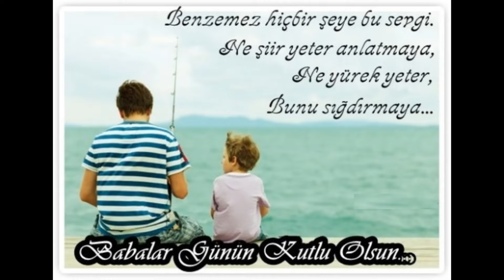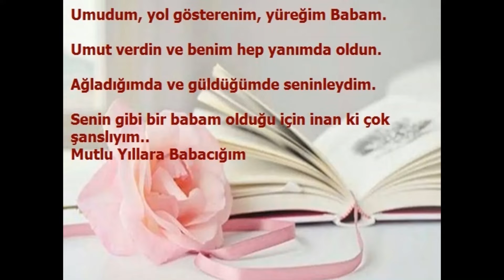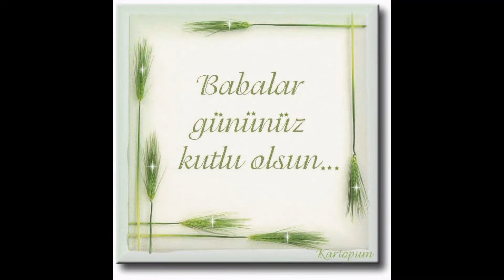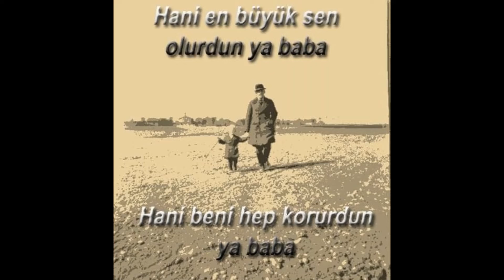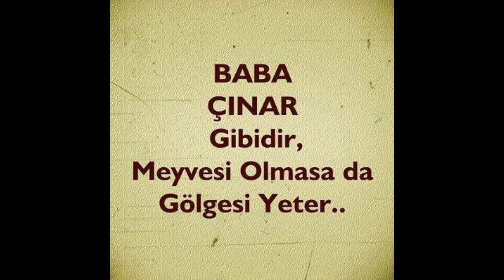Babalar Günü Sözleri Resimli Babalar Günü Mesajları 3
babala,
baba parası,
babamın gölgesi,
baba candır,
baba mirası,
baba baba,
baba kartal,
baba parmak,
baba şarkısı,
baba ocağı,
baba akü yok,
baba aç,
baba anne,
baba ali baba,
baba ara,
baba aziz,
baba akar,
baba adisebaba,
a babam,
a baba inouva,
ha babam ha,
ah babam sağ olsaydı,
ah babam ilahisi,
ah babam sağ olsaydı ankaralı namık,
a baba ziynet sali,
ah babam sağ olsaydı karaoke,
baba bana bir masal anlatsana,
baba bunu yap,
baba baba şarkısı,
baba bugün,
baba bak bu masalım güzel mi,
baba bizi eversene,
baba bir masal anlat bana,
b babaji,
b babasuli,
b baby,
babadook,
b b b baby,
jazzy b baba nanak,
neneng b babae version,
afro b baba god,
baba candır haluk,
baba candır haluk ece,
baba candır final,
baba candır 20,
baba candır 30,
baba candır 1,
baba candır 42,
hepatitis c baba ramdev,
vitamin c baba ramdev,
pat c baba,
oyo c baba,
r c baba,
gelacio c babao,
serum vitamina c babaria,
k c baba ji,
baba çal,
baba çizgi film,
baba çiftetelli,
baba çizimi,
baba çiftliği,
baba çek çek var,
baba çiki çiki baba,
baba çukur,
behzat ç baba,
behzat ç babam nerde,
behzat ç babası,
behzat ç babacık,
behzat ç babayın amk,
behzat ç baba sorgu,
behzat ç babam,
behzat ç baba olmak,
baba diyi,
baba doğan,
baba domuz,
baba dediğin,
baba denim,
baba duası,
baba dostu,
baba doğum günü,
d baba song,
d baba pimpri,
d baba bhaskar,
d baba tech,
d'babaero's,
di babalik,
d baba bhajan,
dr babasaheb ambedkar,
baba evi,
baba evine veda,
baba emrah,
baba evinde prensesler gibiydi,
baba eh,
baba evinde prensesler gibiydi haber,
baba efendim,
baba evi dizisi,
e babam,
e baba sözleri,
e baba karaoke,
e baba alt yazılı,
eh baba dans,
e baba sözleriyle,
e baba şener şen,
e baba 1 saat,
baba filmi,
baba finger baba finger,
baba film,
baba fein,
baba fino,
baba fero,
baba fen,
baba fragman,
murda ve baba,
babam john f kennedy,
baba parası f,
f zero baba,
f zero gx baba,
baby f,
babalu f,
7liwa baba f lil,
baba gamer,
baba gitme,
baba gayda,
baba geldi,
baba gibi baba,
baba gelsene,
baba geldi yine,
baba gene yap,
g baba squad,
g babaji,
g baby,
g baba beats,
baby g,
big g baba,
becky g babalu,
big g baba confusion,
baba pro,
baba para,
baba parası full izle,
baba parası izle,
baba parası gala,
baba parası film,
baba hu,
baba haber,
baba hakkı,
baba hoca bana taktı,
baba he,
baba hindu,
baba haber bülteni,
baba heijan,
h babam ha,
h baby,
he baba dans,
he baba şener şen,
he baba sözleri,
he baba dansı,
eh baba tiktok,
baba ılahısı,
baba ıckıcı,
baba ile ilgili şarkılar,
baba ıyeoka,
baba ılahılerı,
baba ılahısı dınle,
baba ıı,
baba ile ilgili şiirler,
ı love you baby,
baba poyraz'ı affediyor,
babacık sercan'ı arıyor,
babası vedat'ı vuruyor,
eda baba ı love you,
gül ali babacan'ı neden bekletiyor,
ı need you baby,
baba kadir sokrat'ı vuruyor,
baba ilahisi,
baba izle,
baba iyiki doğdun,
baba ile,
baba ilahileri,
baba ile spa günü,
i baba biliyor,
i baby,
i babanın bir çiftliği var,
i baby like,
i baby shark,
i baby mama,
i baby tv,
i babu frik,
baba janti,
baba johny johny yes papa,
baba jani,
baba jackson,
baba jenerik,
baba jaga,
baba johnny johnny,
baba jenerik müziği remix,
dj baba,
dj babayorgun,
dj baby,
dj baba 2,
dj baba 2020,
dj baba piyano,
dj baba piano remix,
dj baba remix indir,
baba koş,
baba kemal,
baba kısa film,
baba killa hakan,
baba kanka,
baba koltuğu,
baba komik,
k baba keda dc lagna,
k babani satsang,
k babies,
k.bapaiah,
baby k,
ali k baba ka,
aakhdli chura k baba,
rated k babaeng lusaw,
baba li,
baba leyla,
baba lao,
baba lilika,
baba la,
baba logosu,
baba lacoste,
baba logo,
l baby,
baby l,
l'l babaman,
jitek l babak habibi,
tag l babae,
babar l'elephant francais,
l'or mbongo baba,
babaman l'ho vista,
baba mrb,
baba müziği,
baba merhaba,
baba mirası fragman,
baba mafya,
baba murda,
baba mirası full izle,
m baba ka jogiya,
m baba ban jayega,
m baba ki baba mera,
m babariya,
main babar bol raha hu,
me baban,
m baba barfani,
m baba technical taqreer,
baba ne,
baba naber,
baba neee,
baba nerede,
baba nasihati,
baba nerdesin,
baba ne yapıyorsun,
baba ninnisi,
no babam no,
no baba no baba,
no baba yes baba şarkısı,
no baby,
no baba yes baba türkçe,
no baba yes baba izle,
n baba n baba,
di na babalik,
baba oğul,
baba ocağı final,
baba oyunu,
baba olmak,
baba oluyorum,
baba ocağı 7,
baba oyunları,
o babam,
o babayin amk,
o baba söyle bebeğim,
oh baby,
o baba keser,
o babaa,
o babasının erkeği,
o baba yaga,
baba ölümü,
baba özledim,
baba ölme,
baba örümcek,
baba örümcek adam,
baba özlemi çekenlere,
baba ölüyor,
baba özlemi şiiri,
öz babam,
öz baba,
öz babası dayısı çıktı,
öz babanın,
öz babasını öldürdü,
öz babam bir,
öz babasından hamile kalanlar,
öz babasıyla evlendi,
baba parasi full izle tek parça,
b p baba ramdev,
s p baba,
o p baba,
o p baba siachen,
d p baba,
j.p baba series,